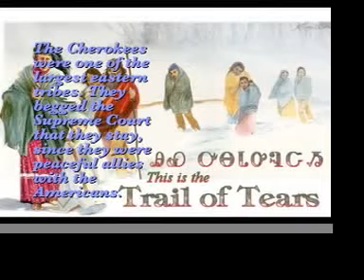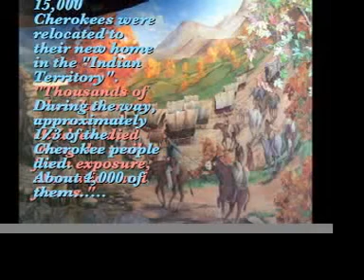Trail of Tears Project.mov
Stephanie & Caleigh